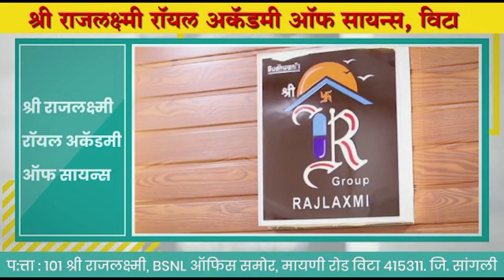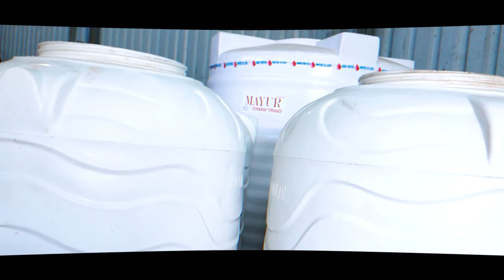तुम्ही मंत्रीपदाच्या आशेन पळून गेलाय हे मान्य करा !- वैभव पाटलांचा पलटवार ।। वज्रधारी न्यूज ।।